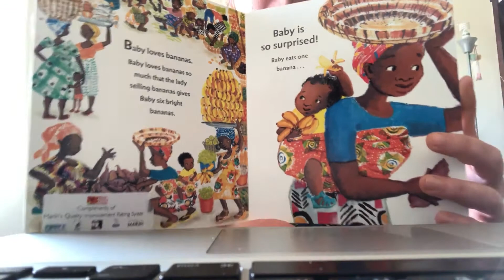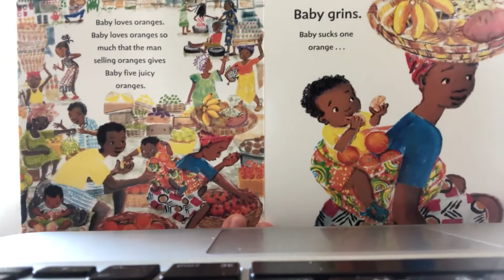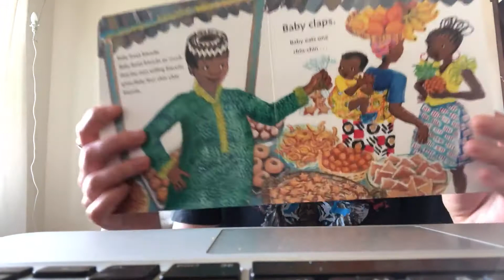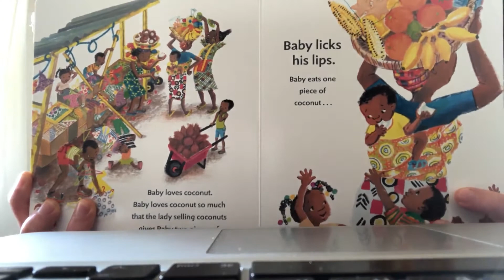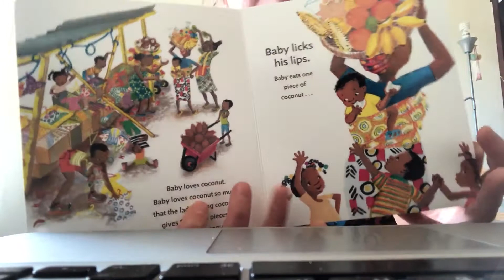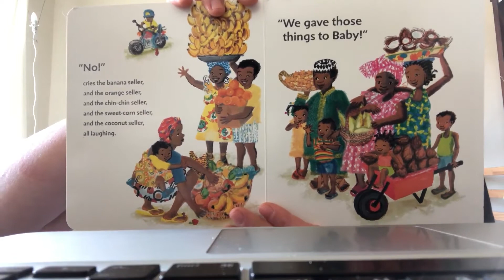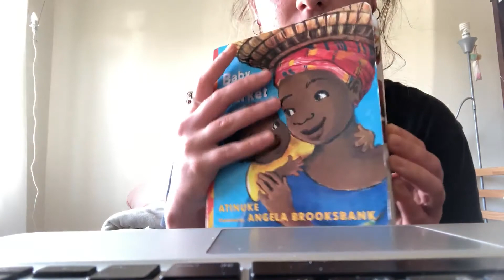Baby Goes To Market with Teacher Magda